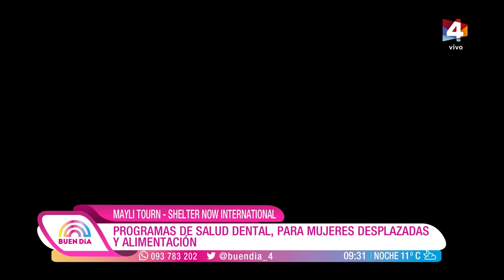Buen Día - Mayli Tourn se toma un café con Daniel Nogueira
Una de las uruguayas que realizaba tareas humanitarias en Afganistán y huyó con la llegada de los talibanes "Fue un momento de decisiones difíciles, de tratar de hacer lo mejor para los que quedaban ahí. Les prometí volver", le contó a Dani.